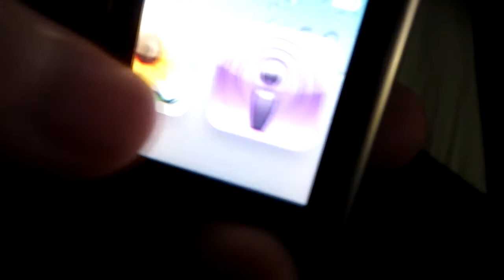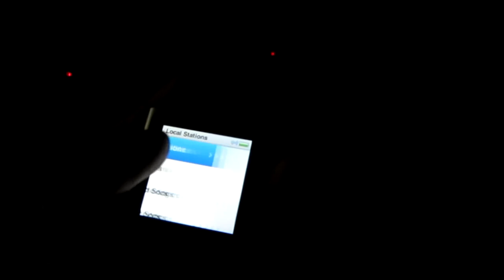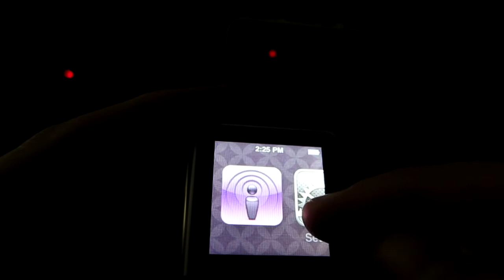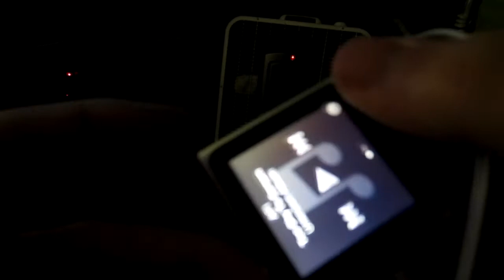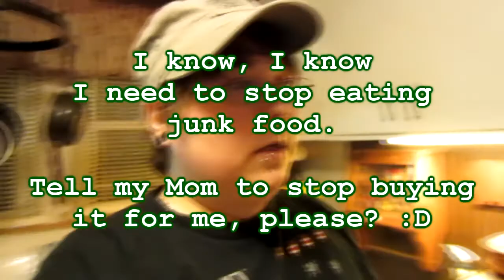New iPod arrives and it's so weird... [YTO 52/365] Jan 11, 2012